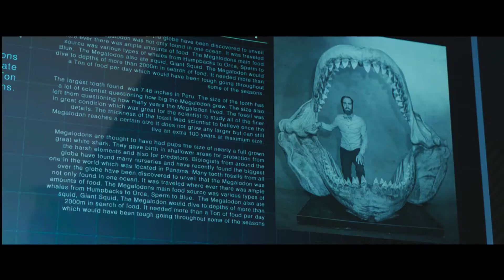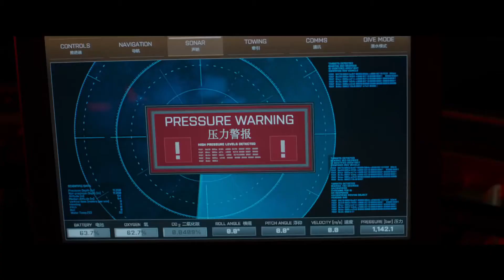The Meg (2018) - Zwiastun #1